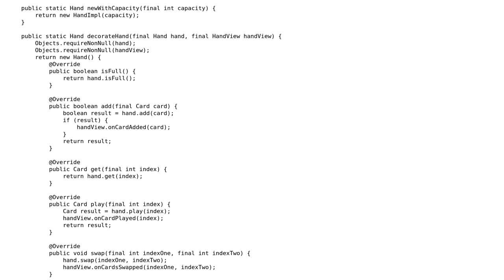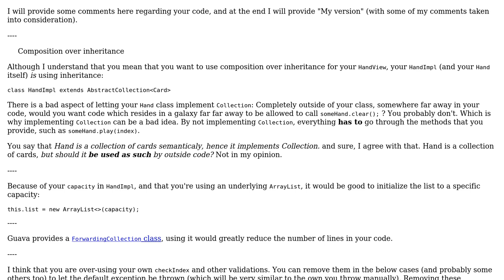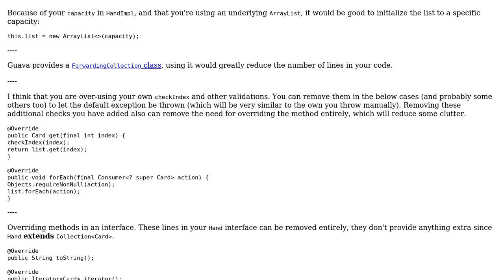Code Review: Trading Card Game's Hand and HandView implementation using composition and decoration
With thanks & praise to God, and with thanks to the many people who have made this project possible! | Content (except music & images) licensed under CC BY-SA | Music | Images & others | With thanks to user skiwi user Simon Forsberg and the Stack Exchange Network Trademarks are property of their respective owners. You are responsible for your own actions.